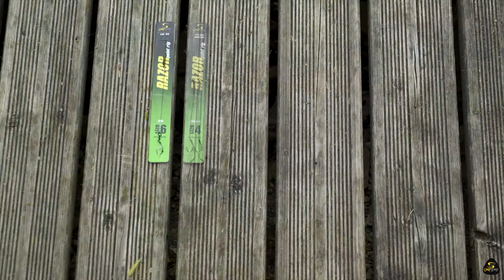Fluoro D Rig - DE